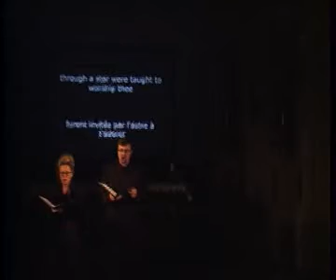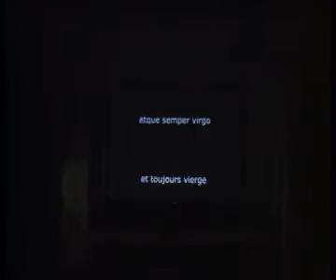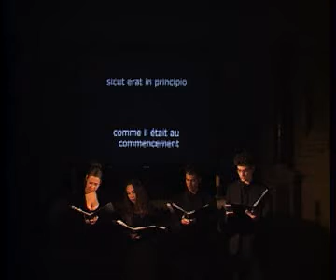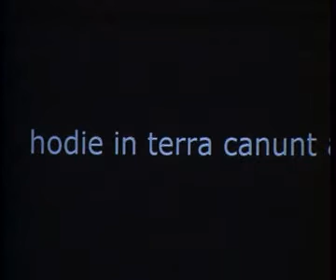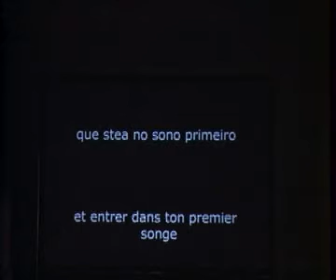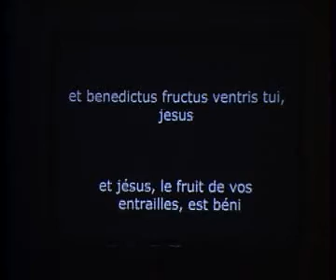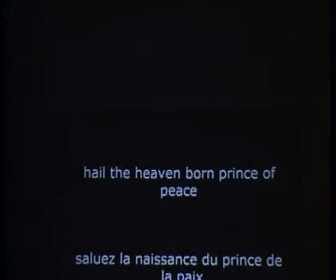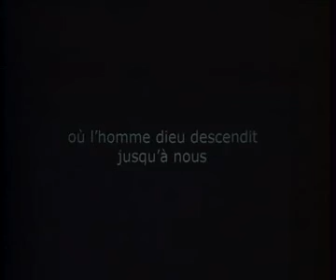live ustream egregor vocal 20/12/2008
00:05      à 16. stille nacht, gruber, autriche
07:43      à 15. apolytikion of the incarnation, tavener, grèce
14:03      à 14. canticum mariae virginis, rautavaara, finlande
23:11      à 13. magnificat, zielenski, pologne
30:34      à 12. det är en ros utsprungen, sandström, suède
35:08      à 11. slava v vyshnikh bogu, rachmaninov, russie
38:58      à 10. hodie christus natus est, gabrieli, italie
43:35      à 9. lute-book lullaby, l'estrange, angleterre
48:48      à 8. rouxinol, stucky, brésil
54:44      à 7. ave maria, biebl, allemagne
01:02:12 à 6. a christmas medley, take 6, états-unis
01:08:29 à 5. mirabile mysterium, gallus, slovénie
01:12:04 à 4. riu riu chiu, trad., mexique
01:14:20 à 3. ave maria, arbo, espagne
01:17:41 à 2. duos de noël, roullon, international
01:27:22 à 1. minuit, chrétiens, adam, france

premier concert a cappella diffusé en direct sur internet
le 20/12/2008

16 oeuvres, de 16 pays, en 16 langues différentes,
par 16 groupes vocaux différents d'egregor vocal :